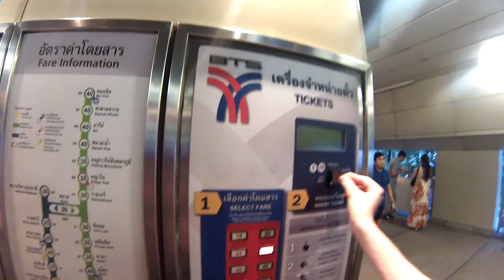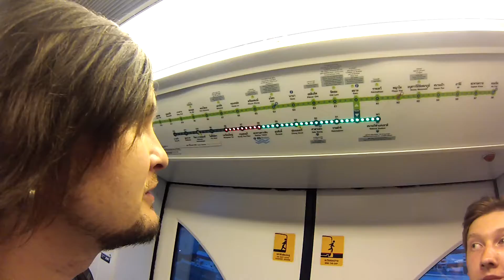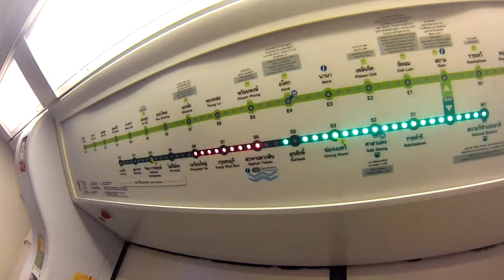Удивительный ТАИЛАНД 🇹🇭 БАНГКОК И Крокодиловая Ферма 🐊 #8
Последний день мы провели в Бангкоке, перед этим заехав на крокодиловую ферму. Поплавали по реке, покатались на метро и посетили крупный торговый центр. А затем закупились сувенирами на местном базарчике)
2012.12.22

"Straight To The Light" by Rey Izain (feat. Emily Richards AKA Snowflake)